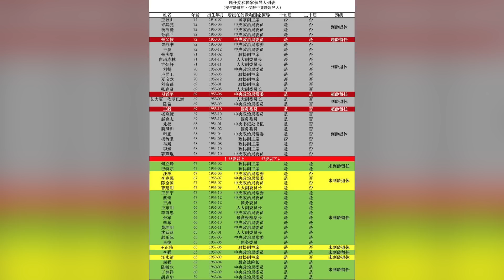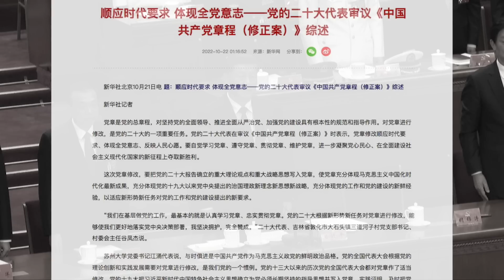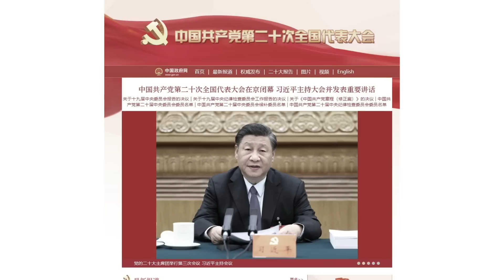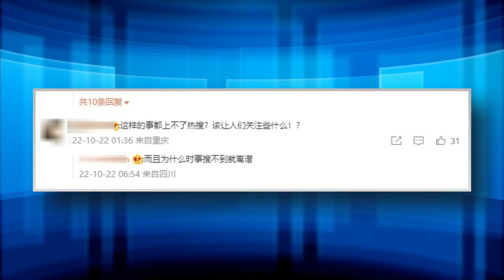關鍵人事提前曝光！接下來的事，想想都可怕【紅朝禁聞】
二十大 閉幕 常委大換血 胡錦濤 中途被驅離？ 習近平 大權獨攬

2022/10/22内容提要：
二十大閉幕洩幾大人事佈局 黨章修訂缺一關鍵提法
二十大閉幕胡錦濤被中途驅離？分析：有發動政變的味道
習二十大連任後 將面臨一最大難題
二十大剛結束 四川瀘定發生5.0級地震
中國知名舞蹈家王迪墜樓自殺 曾與楊麗萍同演《孔雀舞》